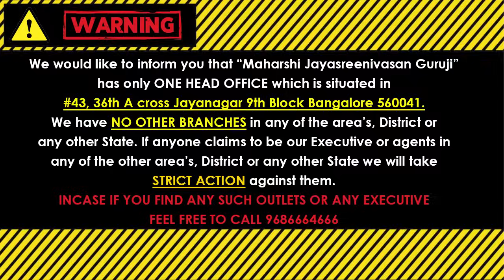Navratri Special ನವರಾತ್ರಿ ಪ್ರಯುಕ್ತ Part 1 ಯಾವ ವಸ್ತುವನ್ನು ಬಳಸಿಕೊಂಡು ಮಾಟಮಂತ್ರವನ್ನು ಮಾಡಬಹುದು ?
(KALA NIRNAYA)

Visit our Office:
43, 36th A Cross, 9th Block, Jayanagar, Bengaluru, Karnataka 560069

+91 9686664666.